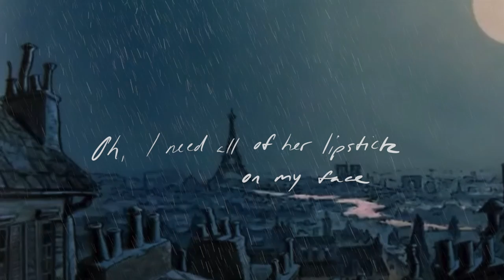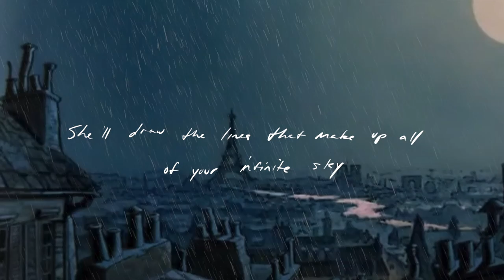Adam Ragsdale - A Trip to Paris (Official Lyric Video)